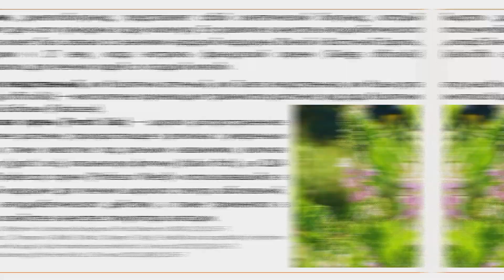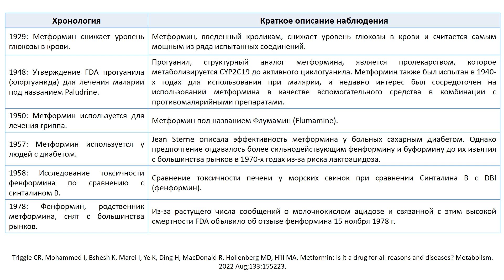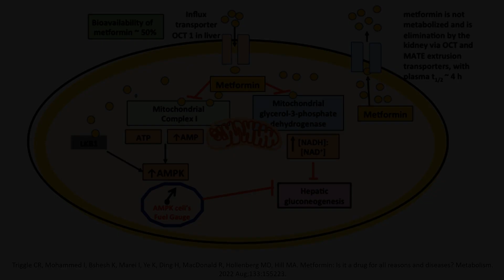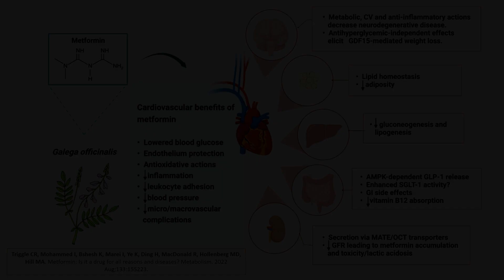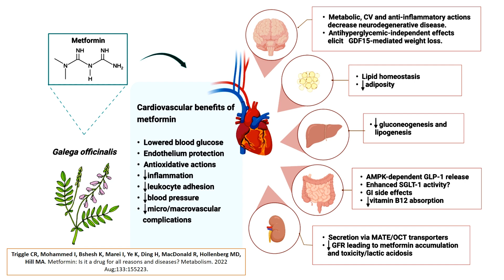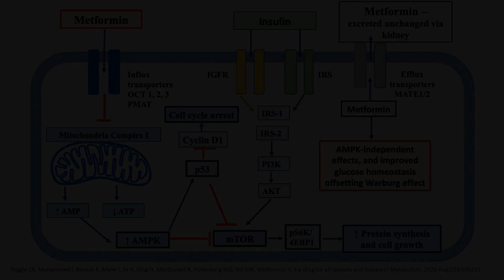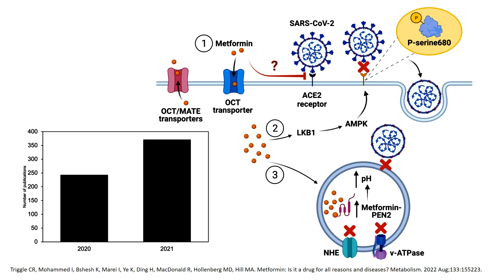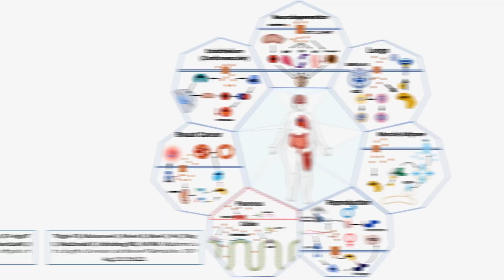МЕТФОРМИН: ЭТО ЛЕКАРСТВО ОТ ВСЕХ БОЛЕЗНЕЙ?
В фильме рассматриваем обзор: "Triggle CR, Mohammed I, Bshesh K, Marei I, Ye K, Ding H, MacDonald R, Hollenberg MD, Hill MA. Metformin: Is it a drug for all reasons and diseases? Metabolism. 2022 Aug;133:155223"